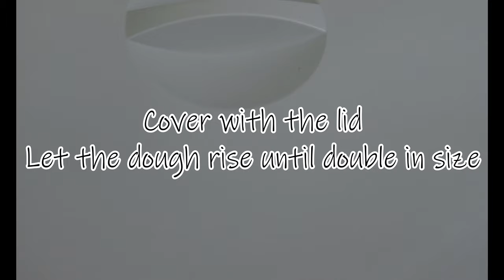All of healthy nutrients packed in one loaf[Chia Seed, Oats, Flax seed][Gourmet Apron 416]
Ingredients

Whole wheat flour   150 g
Chia seeds                2 Tbsp
Ground Flax seed     2 Tbsp
Oats                           100 g
Honey                        3 Tbsp
Active dry yeast     1/4 Tsp
Salt                           1/4 Tsp
Warm water              1 Tbsp

Recipe

-Making dough
 Warm water, honey, yeast into bowl and let activate yeast for about 5 minutes.
Put Oats, chia seed, flax seed into a bowl & add hot water. Set aside for about 30 minutes.Add flour and salt into a large bowl and pour yeast mixture.
Mix until all dough come together.
Add butter & knead by hand until smooth surface.
Cover dough and let it rest for 30- 60 minutes.
Stretch the dough & roll it..
Place the dough on baking pan.
Preheat oven for 200°C or 395°F.

Equipment

Tripod  : Neewers 60" Carbon

Follow me